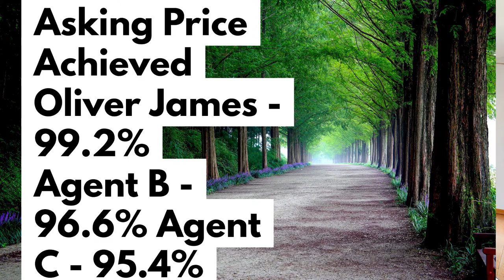𝗝𝘂𝗹𝘆 𝗣𝗿𝗼𝗽𝗲𝗿𝘁𝘆 𝗠𝗮𝗿𝗸𝗲𝘁 𝗨𝗽𝗱𝗮𝘁𝗲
Has the June surge continued into July?
How has the freeze on stamp duty affected the market?

Oliver James
4 Liverpool Road, Cadishead Manchester M44 5AF

Curious to know what your home is worth -Try our online valuation tool,